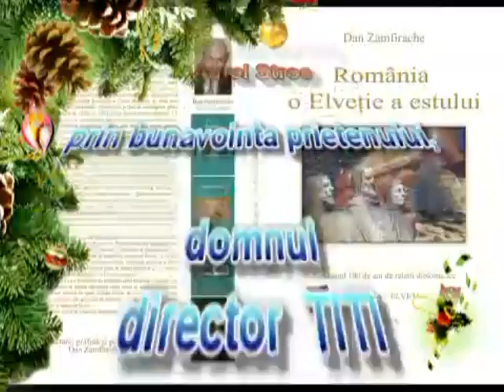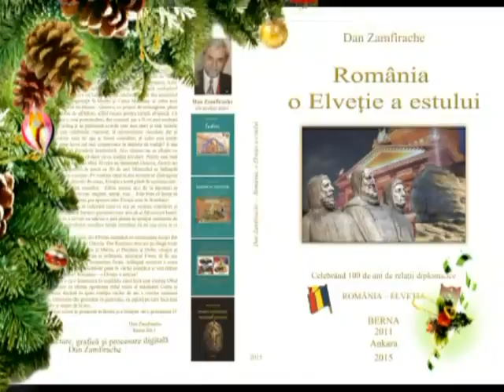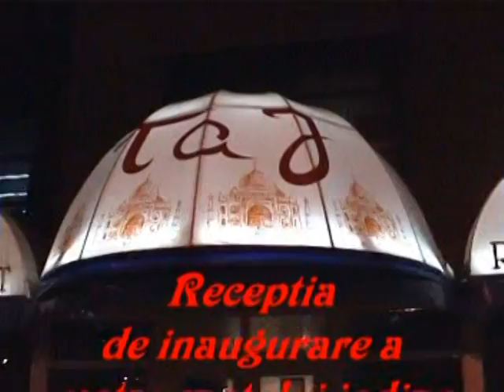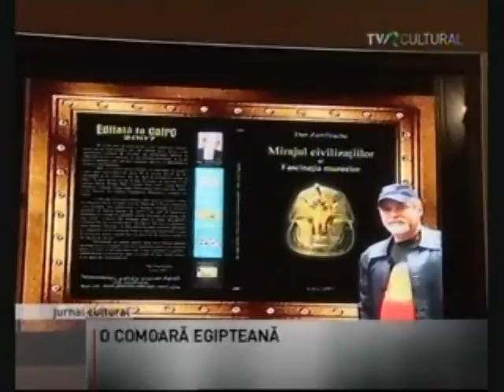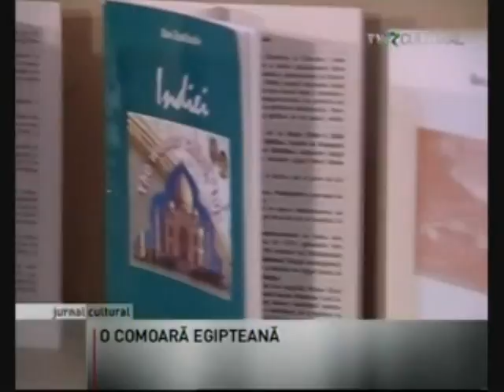Comoara lui Tutankhamun 2